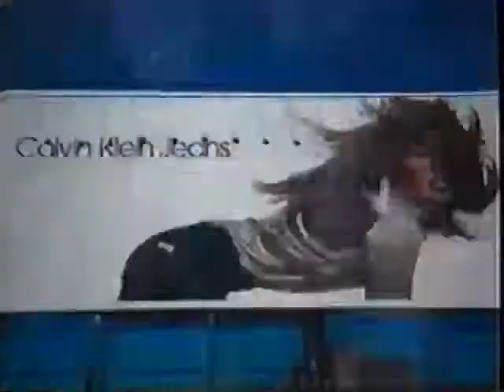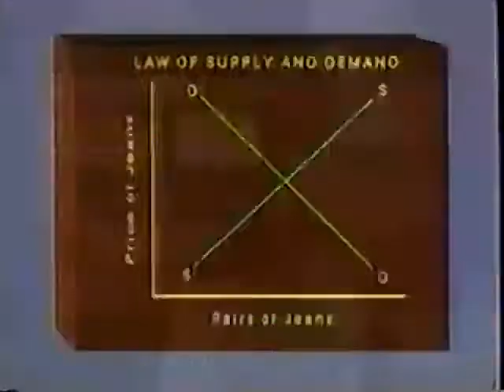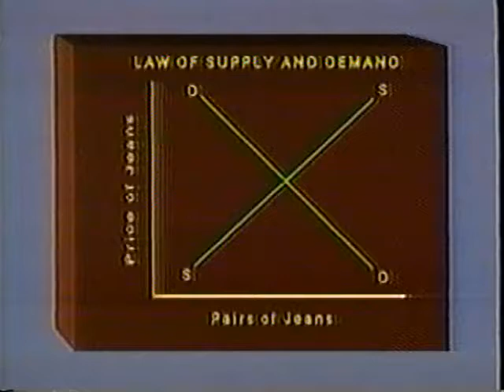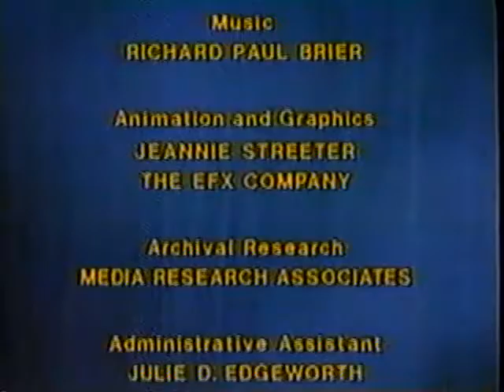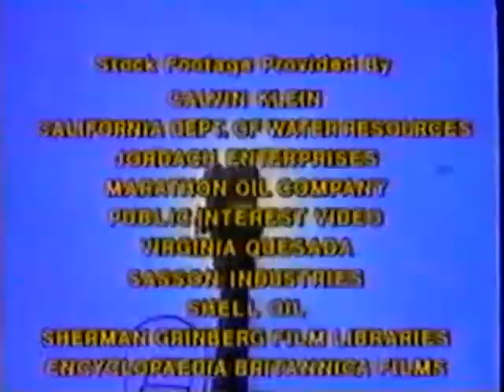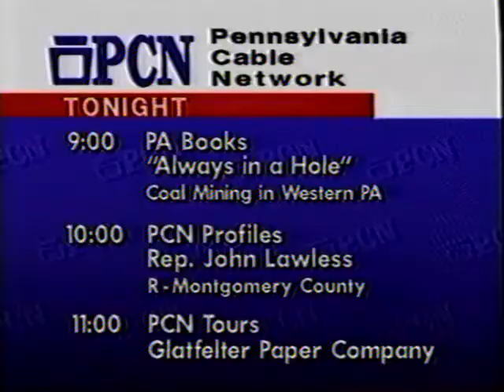Designer Jeans 1980s advertiaing PCN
jordache jeans advertising